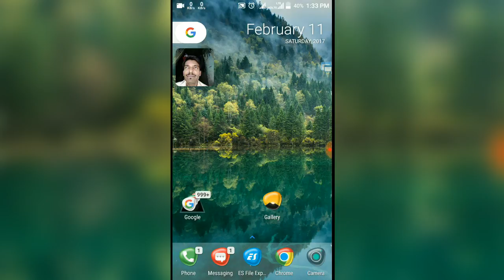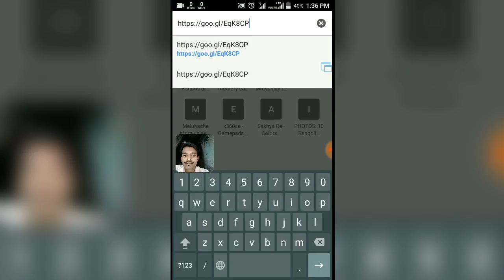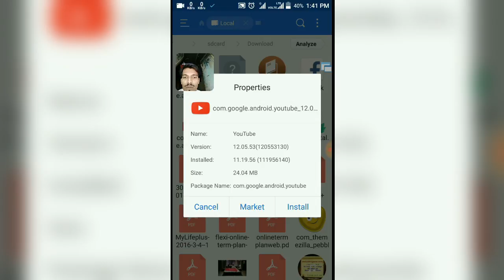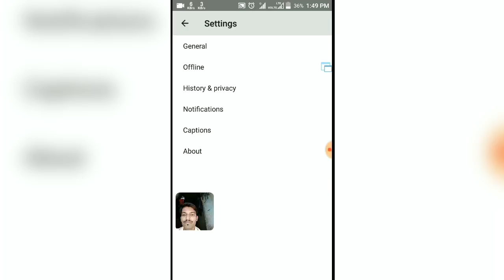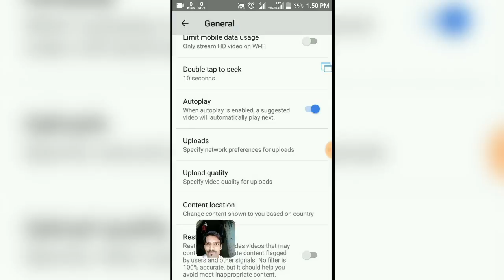How to use YouTube apps latest with seek(forward and backward button) option in Hindi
Technical and Software Videos in Marathi, Hindi and English.
Also In this my Tech Master channel you will get VR (Virtual Reality) content like game play and apps in 3D SBS HD, VR/Cardboard/Active/Passive.